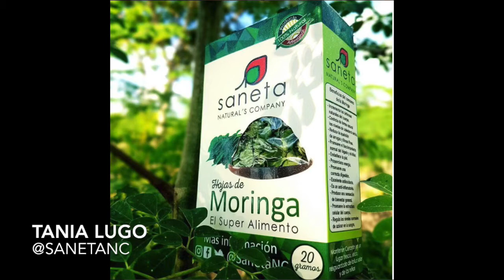Productos naturales Saneta + Huellas del Arte & Olliemoonsta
Programa: 14/03/2017

En otro martes de emprendimiento conocemos a Saneta, una compañía especializada en infusiones y moringa.

Además, conversamos con Huellas del Arte y el colectivo de artistas españoles invitados a su VI Festival Internacional.